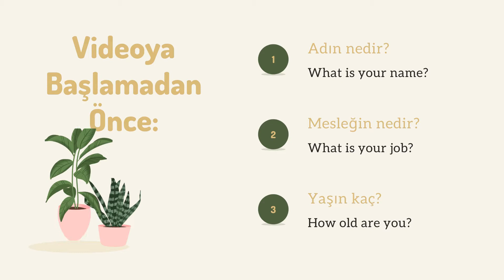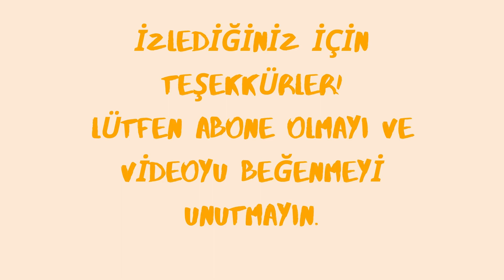İngilizcede Biriyle Tanışma | Örnek Diyalog, Kelimeler, Kalıplar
Merhabalar, bu videomda ilk defa tanışan iki kişi arasında geçen bir diyaloğa yer verdim. Lütfen video başlangıcında ve sonunda bulunan cümle ve kelimeleri ezberleyiniz.